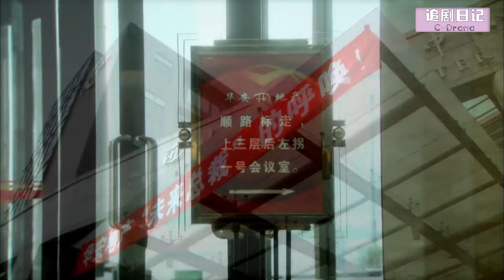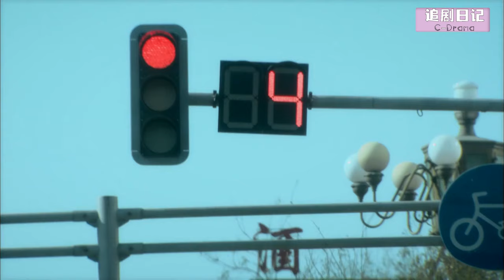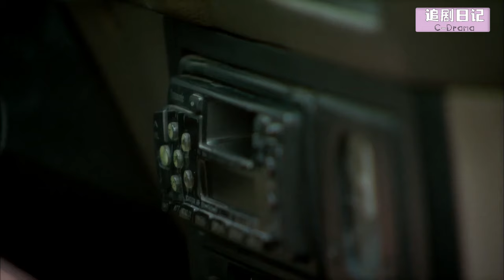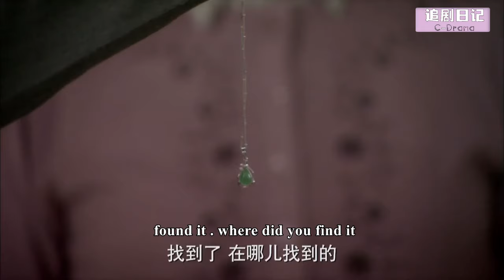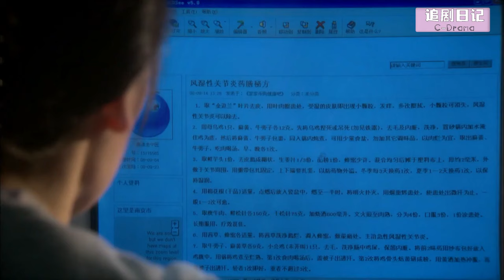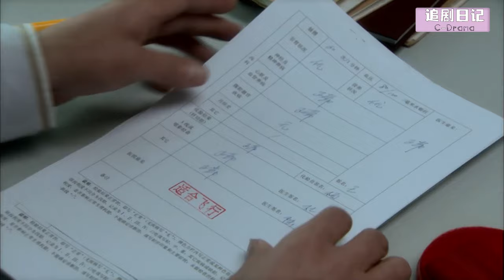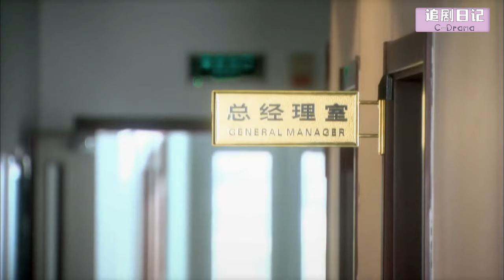【Full Movie】丈夫生病破產，小三卻躺在別的男人懷裡，只有妻子不離不棄，丈夫腸子悔青🍔Chinese Television Dramas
【劇名】成長 CZ